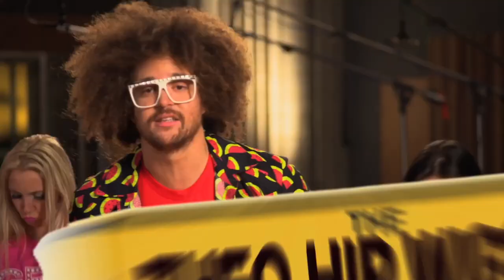Alvin And The Chipmunks The Road Chip Featurette "Squeaky Wiggle"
Alvin And The Chipmunks The Road Chip "Squeaky Wiggle" featurette.

Through a series of misunderstandings, Alvin, Simon and Theodore come to believe that Dave is going to propose to his new girlfriend in Miami…and dump them.  They have three days to get to him and stop the proposal, saving themselves not only from losing Dave but possibly from gaining a terrible stepbrother.

Alvin And The Chipmunks: The Road Chip is released in UK cinemas on 12th February 2016
Starring Jason Lee as Dave (Alvin and The Chipmunks franchise), Tony Hale (Arrested Development, Veep), Kimberly Williams-Paisley (Father of the Bride, Josh Green (The Good Wife), Bella Thorne (Disney’s Shake It Up, The Duff) and Justin Long (He’s Just Not That Into You) as Alvin, Matthew Gray Gubler (Criminal Minds) as Simon, Jesse McCartney (Alvin and The Chipmunks franchise) as Theodore, and Kaley Cuoco (The Big Bang Theory) as Eleanor, Anna Faris (Cloudy with a Chance of Meatballs franchise) as Jeanette, and Christina Applegate (Anchorman) as Brittany.

Directed by Walt Becker (Wild Hogs), Produced by Janice Karman, p.g.a. and Ross Bagdasarian, p.g.a. and Written by Randi Mayem Singer (Mrs Doubtfire) and Adam Sztykiel (Due Date), based on characters Alvin and The Chipmunks created by Ross Bagdasarian and The Chipettes created by Janice Karman.